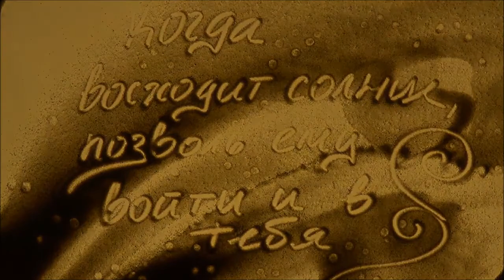Sand art show